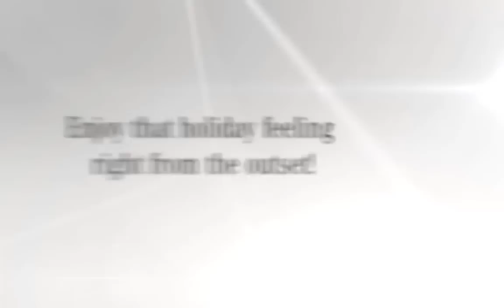Stratstone Mercedes-Benz TV Rear Entertainment System.mp4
The Rear Entertainment System Feature Video.